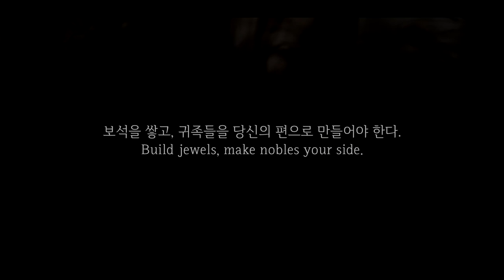(음악없는asmr) 르네상스시대 귀족 체험💎 | 스플렌더ASMR, 비밀스러운 중세 판타지 앰비언스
누구나 알고, 아무도 모릅니다.
선술집 지하에 위치한 호화스러운 비밀 공간.

둥근 테이블엔 네 명이 앉아 있습니다.
당신은 찰나의 선택으로 성을 얻거나, 잃게 될 것입니다.
집중해서 보석을 쌓아 올리고, 귀족들을 포섭하세요.

00:00​ 지난  이야기
00:15​ 인트로
01:35​ 스플렌더 플레이하기

✨ 귀닥토닥 중세 asmr ambience 바로가기

✨ [추천동영상] ASMR 폭풍의 언덕, 히스클리프의 방

💬 본 영상에 사용된 영상, 음원은 직접 녹음 및 라이센스를 확인하였습니다.
💬 2차 가공 및 배포가 불가능합니다.